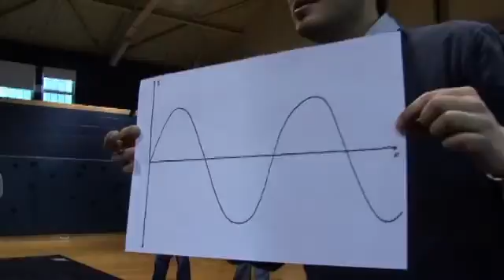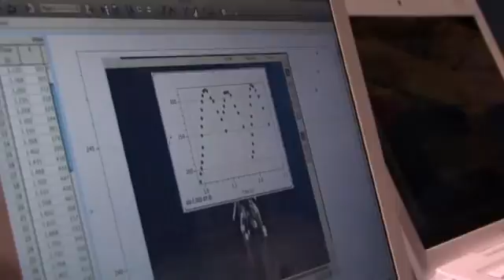Boston Arts Academy at Tufts University, Department of Education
Education and Engineering Departments invite 9th grade students from the Boston Arts Academy for a day of activities with Tufts faculty and graduate students.